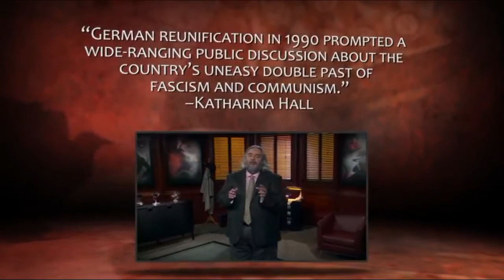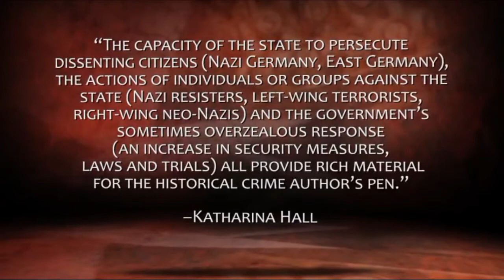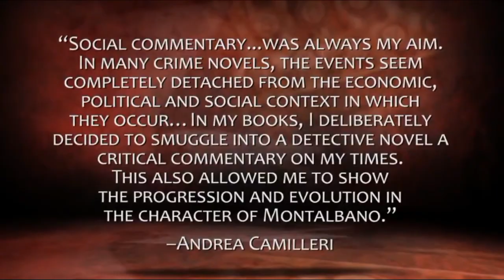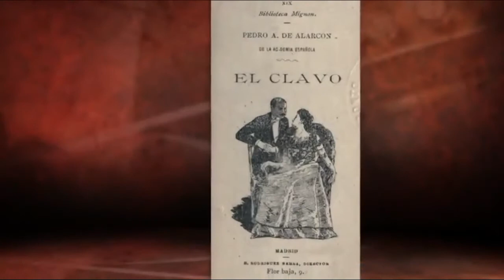The European Mystery Tradition Mystery and Suspense Fiction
Unlike many Anglo-American critics, Europeans regarded
mystery and suspense fiction as a legitimate and serious
form of literature. American hard-boiled mystery fiction in
particular was enormously popular and influential throughout Europe.
Albert Camus, for example, noted that he used James M. Cain’s The
Postman Always Rings Twice as a model for his existentialist novel
The Stranger. Similarly, André Gide, celebrated French novelist and
winner of the Nobel Prize, was a great admirer of Dashiell Hammett’s
work. In this lecture, we’ll explore the richness and variety of European
mystery and suspense fiction—a legacy inherited from the British and
the Americans.